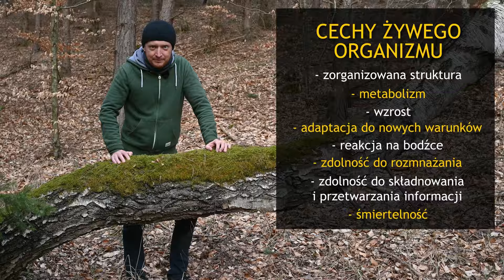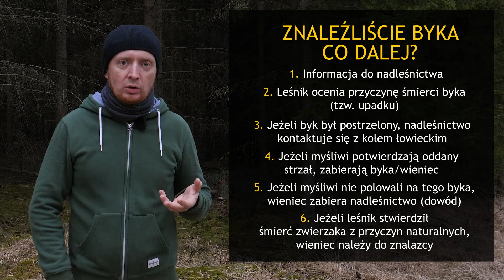Śmierć w lesie 🌲 Dlaczego jest ważna i... niewidzialna? - o Lesie #42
Śmierć jest częścią życia. Niby o tym wiemy, ale czy pamiętamy o tym patrząc na las?
🌲 SPIS TREŚCI 🌲 znajdziecie poniżej.
Ten film jest chyba najbardziej pracochłonnym przedsięwzięciem na YouTube jakiego się podjąłem. Co sądzicie?

W najbliższym okresie zainwestuję w moją pierwszą w życiu fotopułapkę. Nagrania, które widzieliście w materiale, zrobiłem przy użyciu pożyczonej. : ) Jeżeli macie luźnego piątaka i chcecie mnie wesprzeć, możecie to zrobić np. przez Patronite, choć nie ukrywam, że wszystkie komentarze i łapki w górę też pomagają! : )

🔴 SPIS TREŚCI:
00:00 - Początek
01:29 - Kolory Antarktyki - biel, błękit... czerwień?🐧
03:21 - Dlaczego nie widzimy śmierci w naszych lasach?
04:27 - Kim/czym są: producenci - konsumenci - reducenci?
06:57 - Mała śmierć
10:29 - Wilki 🐺
14:24 - Sarna vs Jeleń
14:38 - Historia śmierci dwóch byków 🦌
15:57 - Instrukcja - Czy można zabrać poroże martwego byka?🦌
18:25 - Padlina - co się z nią stało?